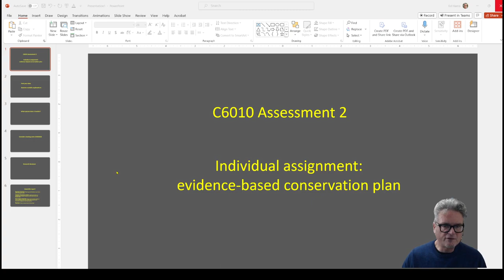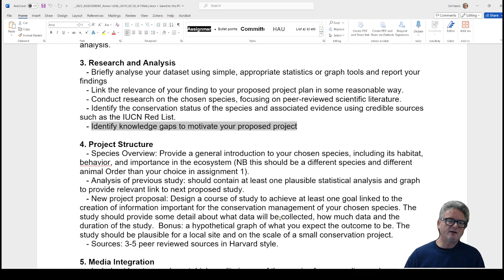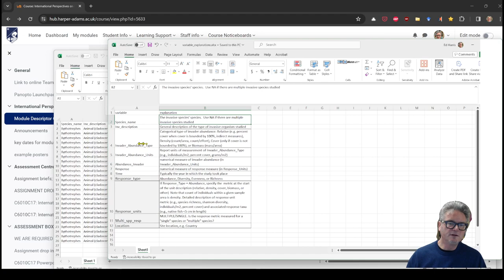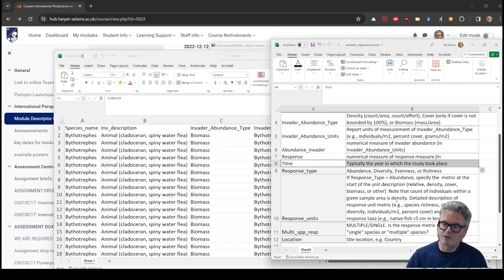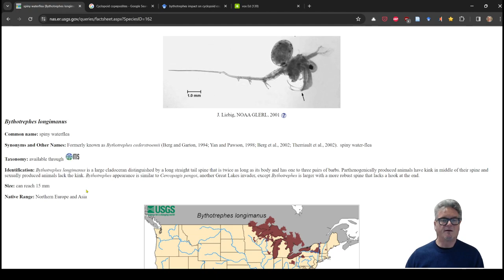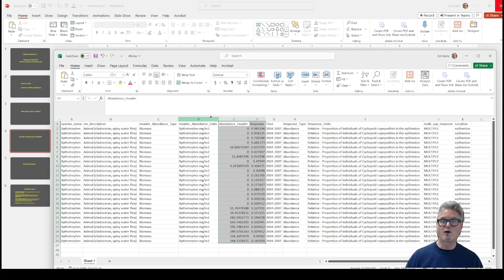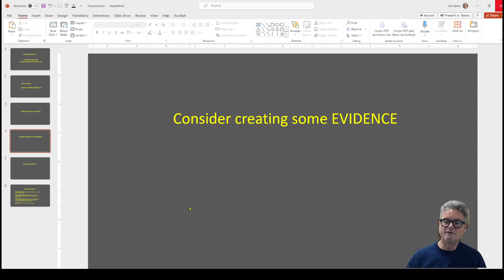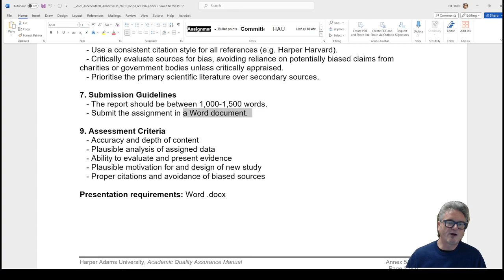c6010 assessment 02 Conservation Plan